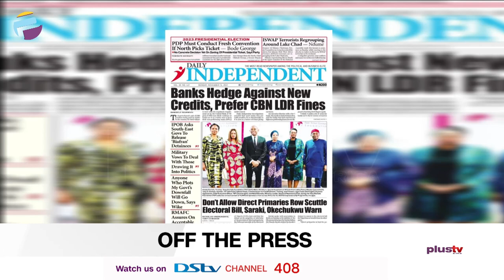$300,000 Blackmail Scandal: Samuel Ogundipe On The Run | Kuda Bank and E.F.C.C. | THE BREAKFAST